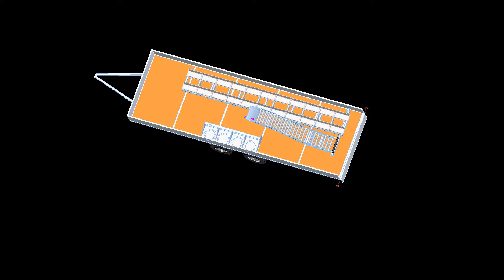Koncepcja załadunku przewodów i adapterów